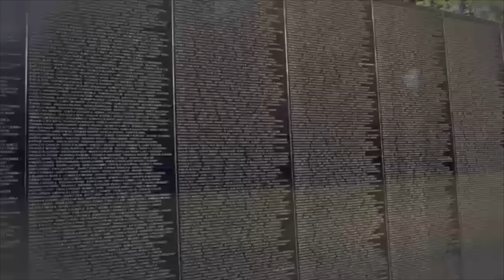Heaven Was Needing A Hero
Remembering our heroes every day! Gone, but not forgotten.
Song: Heaven Was Needing A Hero
Artist: Jo Dee Messina
Kre8ed by Jeff Howard / Kre8ive D-zines